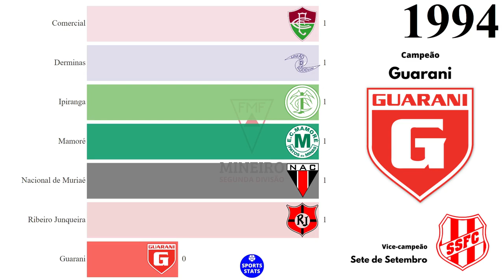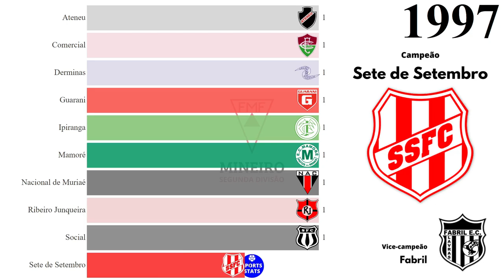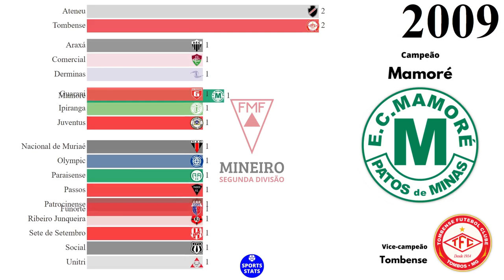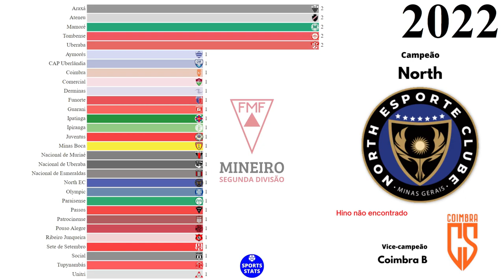Campeões da Segunda Divisão do Campeonato Mineiro (1969 - 2022)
Fonte: Federação Mineira de Futebol (FMF), Wikipédia.

VICE-CAMPEONATOS:

Democrata (Sete Lagoas): 3
Varginha (Varginha): 2
Athletic (São João Del-Rei): 2
Montes Claros (Montes Claros): 2
Fabril (Lavras): 1
Itaúna (Itaúna): 1
Betinense (Betim): 1
Nacional (Muriaé): 1
América (Alfenas): 1
Ipatinga (Ipatinga): 1
Formiga (Formiga): 1
Araguari (Araguari): 1
Ideal (Sete Lagoas): 1
Alfenense (Alfenas): 1
União Araxá (Araxá): 1
Tombense (Tombos): 1
Betim Futebol (Betim): 1
Ituiutabana (Ituiutaba): 1
Coimbra B (Contagem): 1
América (Monte Santo): 1
América (Teófilo Otoni): 1
Bela Vista (Sete Lagoas): 1
Social (Coronel Fabriciano): 1
União Luziense (Santa Luzia): 1
Venda Nova (Belo Horizonte): 1
Clube dos Cem (Monte Carmelo): 1
Sete de Setembro (Belo Horizonte): 1